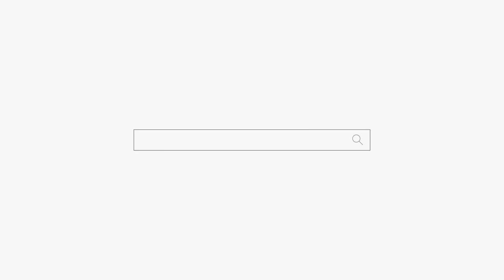지랄도 풍년이네😤조선시대에 사는 시댁😣용군TV 공주보살 (전주점집 익산점집 군산점집 김제점집 용한점집 유명한점집)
됩니다.